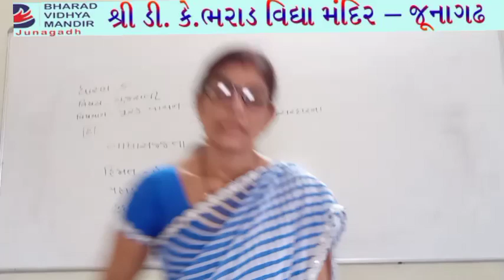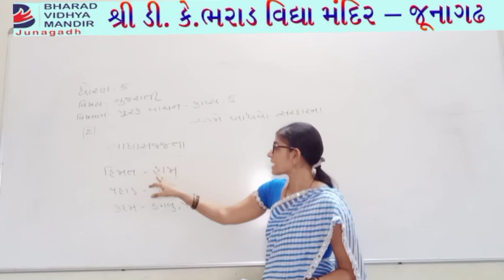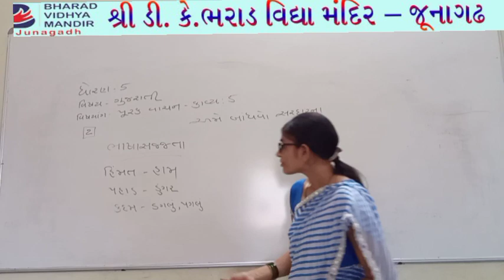ધોરણ 5 પાર્ટ-1(વિષય ગુજરાતી(કાવ્ય-5))ભરાડ વિદ્યામંદિર-જૂનાગઢ 22-04-21